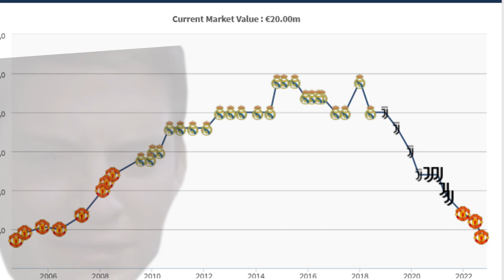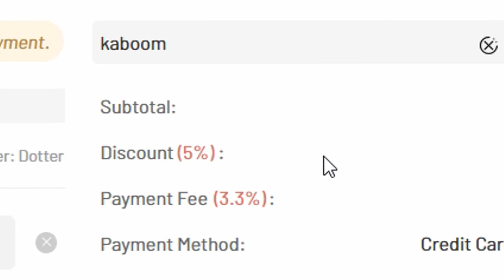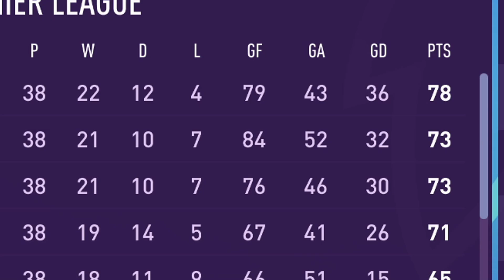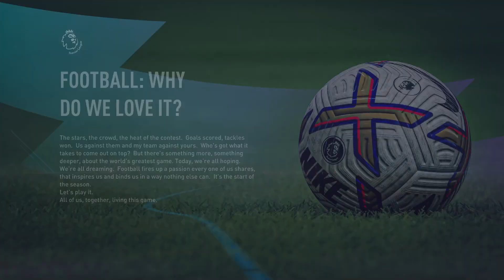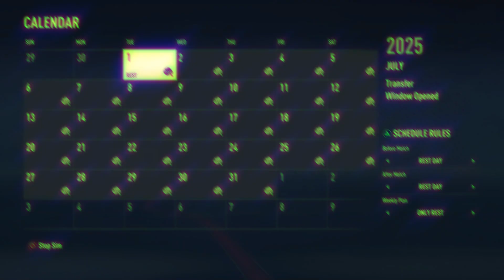WHAT IF RONALDO WAS 23 AGAIN?!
Zbritje 5% per FUT COINS/Lojtare/Account, duke blere me kodin "kaboom" ne linkun
English
Save 5% of FUT Coins/Players/Accounts, buying with code “kaboom”
Music Used
"Down" - Hype Freestyle Type Beat | Free Type Beat | DOMBOI